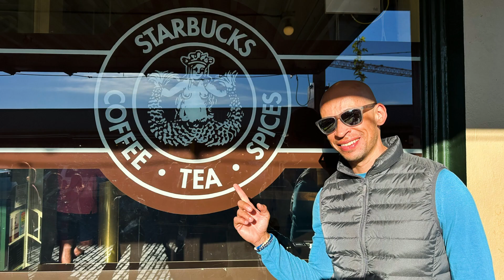CANADA VLOG l a day in the life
In this vlog, you'll see a day in our life in Canada. Since we've been traveling the U.S. in an SUV for the past month, we feel it's time for a little break. We'll be staying at a cozy Airbnb for while, and doing our everyday activities. If you know us, you can expect to see golf and workouts. We hope you enjoy the video!

OUR JOURNEY:

As of September 2023, we officially moved from Hawaii to the U.S. We sold and donated all our stuff, ended our rental lease, and bought a one-way ticket to the mainland. Our friends and family were shocked, to say the least, but they wished us farewell and off we went! We decided to experiment with van life, so our first goal was to find a vehicle. After one week in Colorado, we found and purchased a fully converted SUV that was perfect for our start. Now, we're on the road and documenting our journey for our future selves and for you!